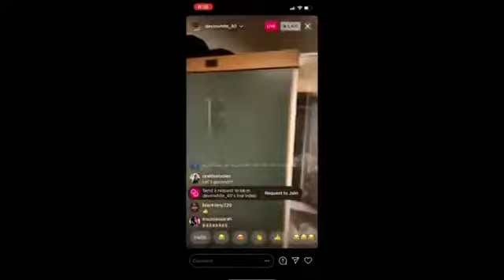Tampa Bay Buccaneers Locker Room Celebration After winning NFC